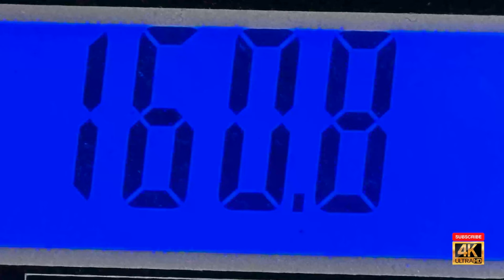Going Carnivore in Thailand - Successes, Pitfalls, and Failures- Day 54